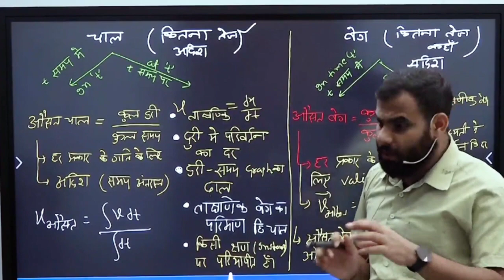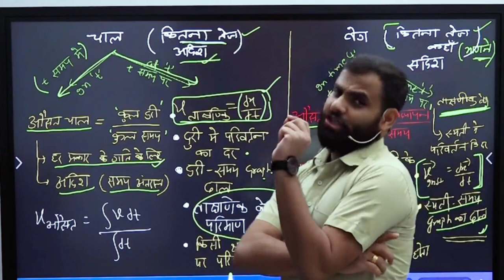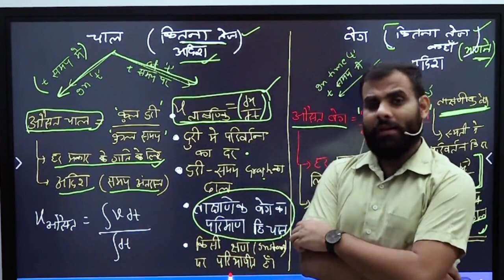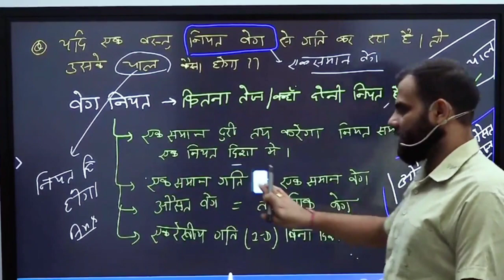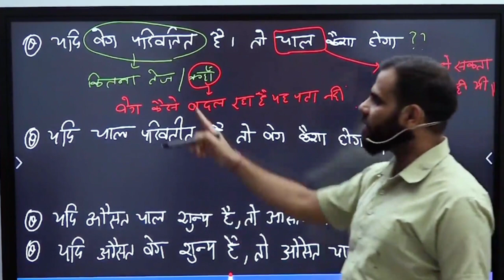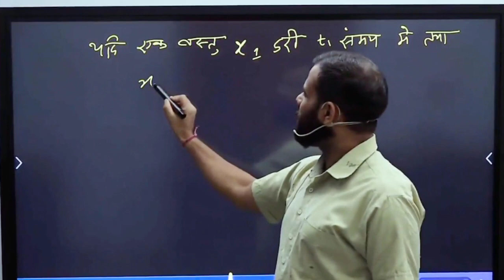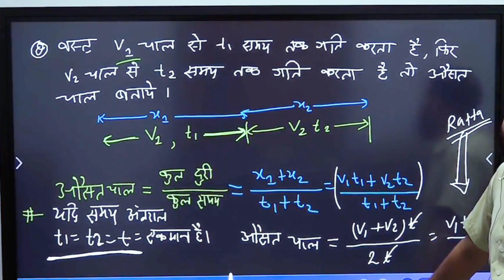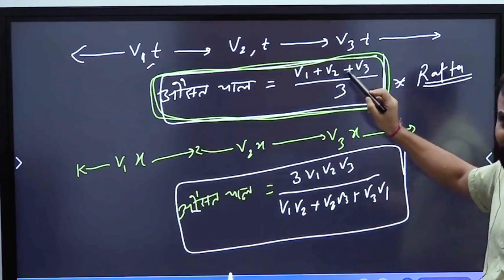KINEMATICS -2 |HINDI MEDIUM | SPEED & VELOCITY | complete feel of RAFTAR